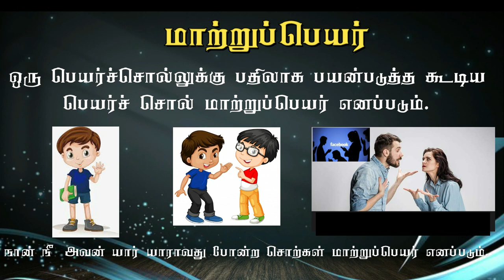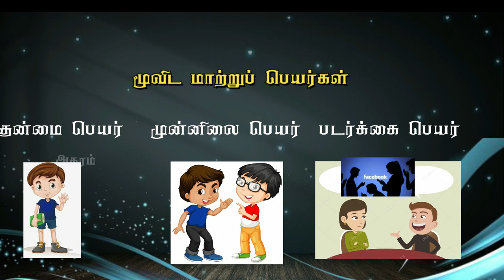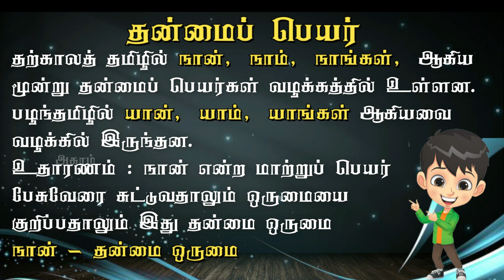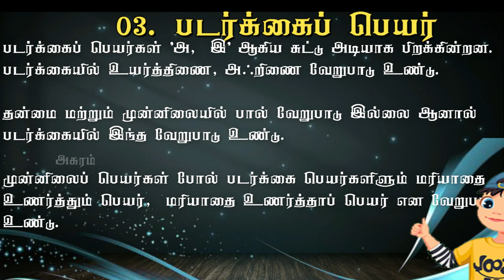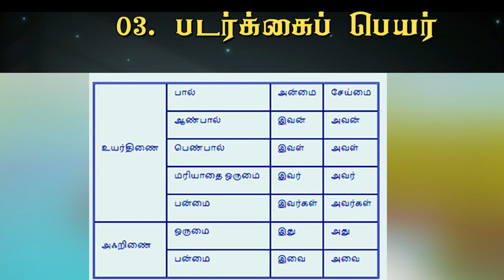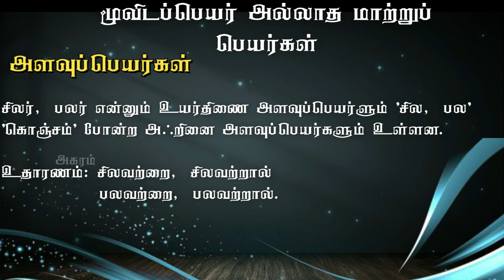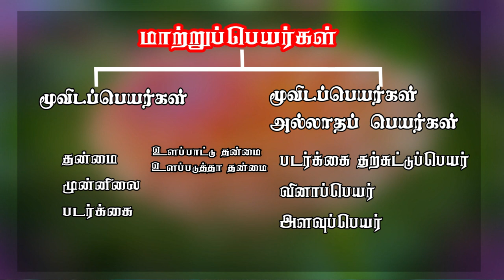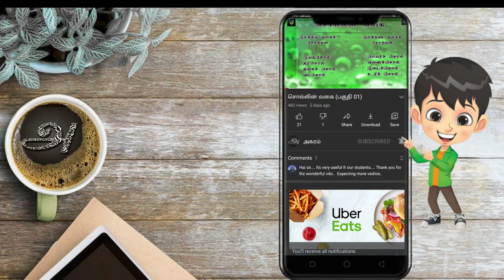மாற்றுப்பெயர்கள் பகுதி 03 சொல்லின் வகை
பகுதி - 3
சகல மாணவர்களுக்குமானது

 மாற்றுப்பெயர்
பகுதி - 03

நன்றி.

Thanks.